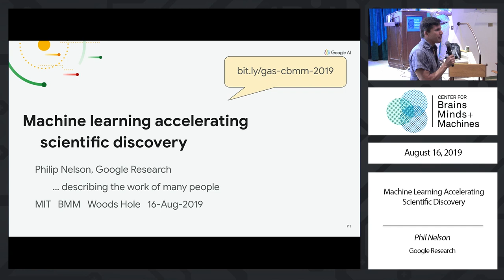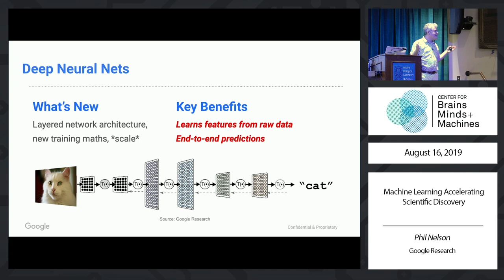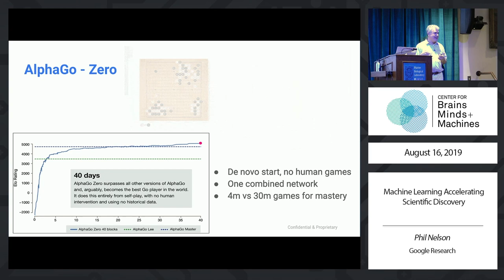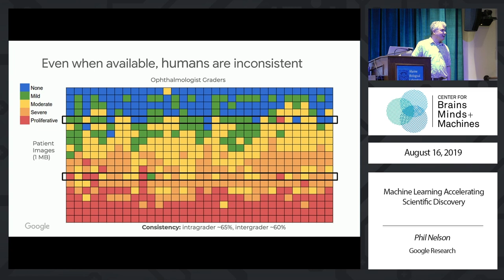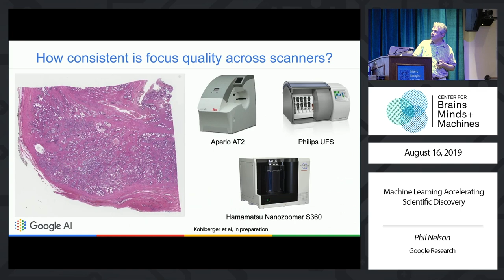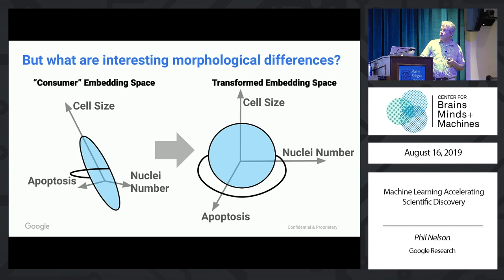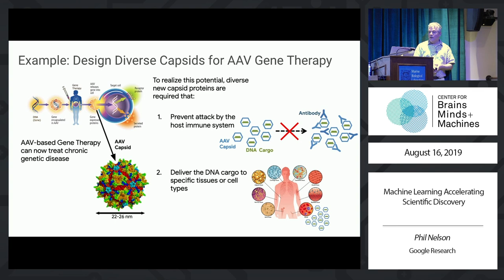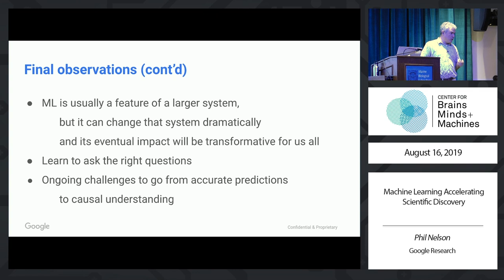Machine Learning Accelerating Scientific Discovery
Phil Nelson, Google Research